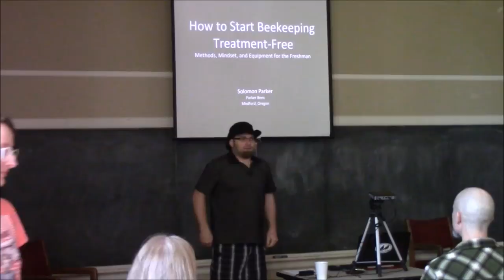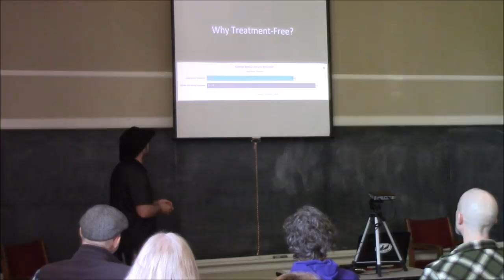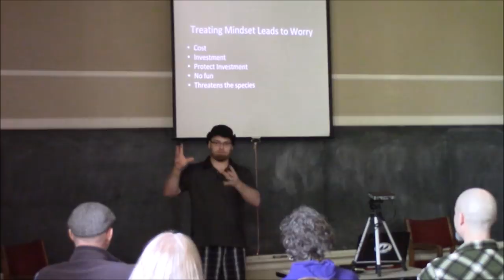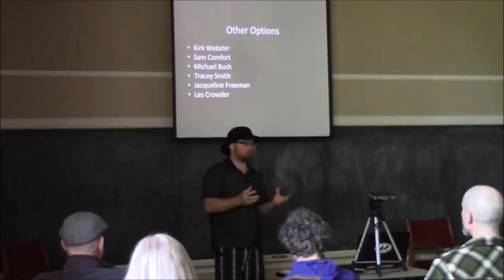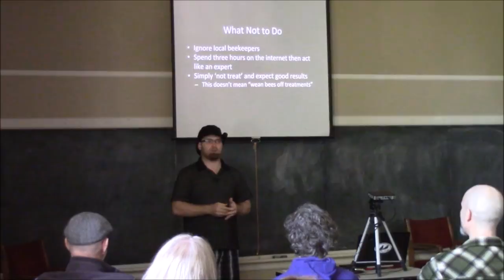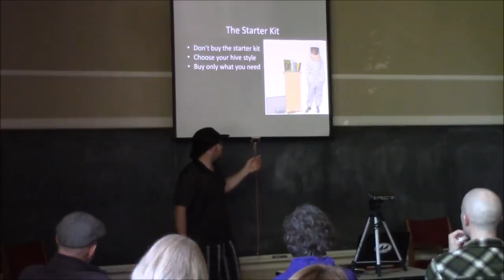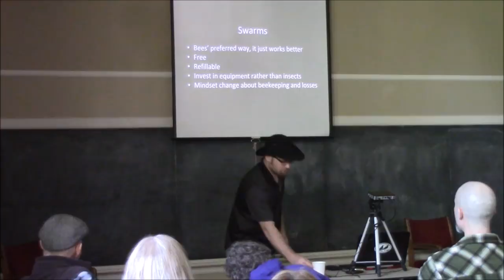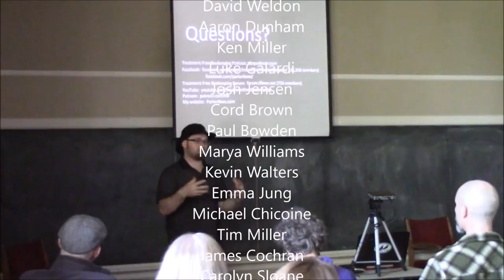Portland Urban Beekeepers - Part 1 - How to Start Beekeeping Treatment Free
This is the first talk I gave at the Portland Urban Beekeepers group in April 2018.  The title pretty much explains it.

If this free media has been helpful or profitable to you, please become a patron of this work Your support makes more of this type of material available to you and others around the world.  Thanks.